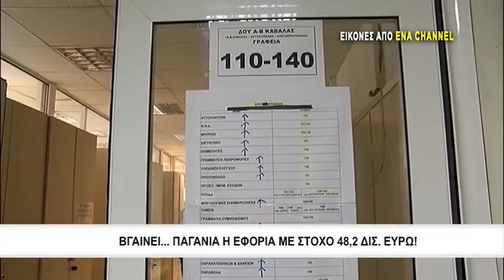Βγαίνει... παγανιά η εφορία με στόχο 48,2 ΔΙΣ ΕΥΡΩ!